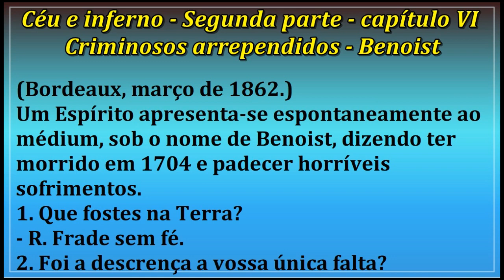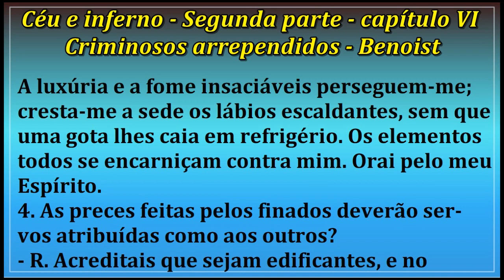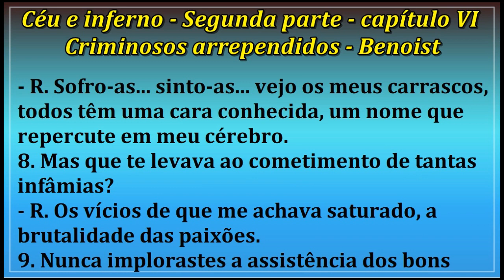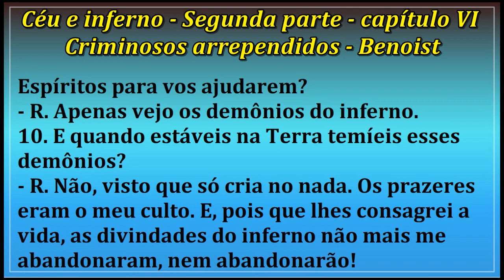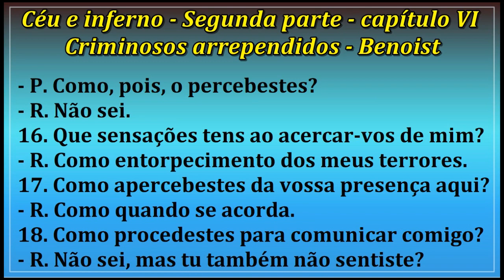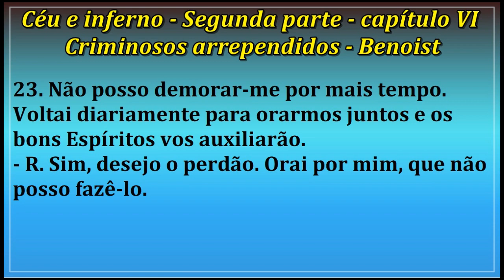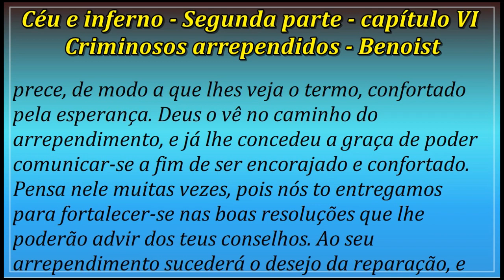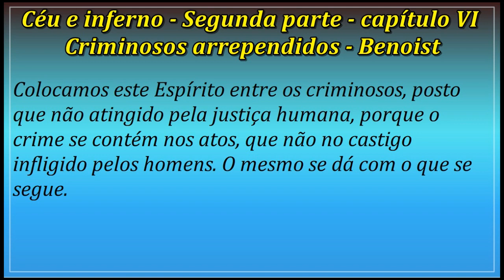Criminosos arrependidos: Benoist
Estudo do livro O céu e inferno
Segunda parte: Criminosos arrependidos: Benoist